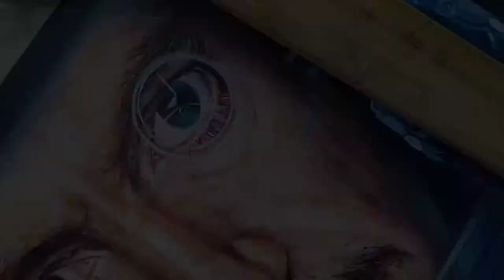Marvel Heroes Iron Man Painting | How To Draw Tony Stark Iron Man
Hello Friends welcome to Rds art gallery In this channel you will find art related videos

In this painting I have shown how to draw
Robert Downey Jr as Tony Stark Iron Man Using Acrylic Colours And Oil Colours on mdf board sheet

Colours Acrylic 🎨🎨🎨🎨🎨🎨🎨🎨🎨🎨🎨

Scarlet lake Crimson lake Yellow ochre Titanium white Permanent yellow deep Burnt sienna Prussian blue

Colours Oil 🎨🎨🎨🎨🎨🎨🎨🎨🎨🎨🎨

Scarlet lake Lemon yellow Crimson lake Yellow Ochre Titanium White Gamboge Hue Burnt Sienna Burnt Umber Prussian Blue Ultramarine Blue Ivory Black Vermilion Hue

Brushes 🖌️🖌️🖌️🖌️🖌️🖌️🖌️🖌️🖌️🖌️🖌️🖌️
Normal Synthetic brush | Nail art brush | Mont Marte detail & liner taklon brush

Your Queries 👇👇👇👇👇👇👇👇👇👇👇

1) Tony Stark realistic painting
2) Robert Downey Jr portrait painting
3) Marvel iron man drawing
4) Marvel studios iron man painting
5) Tony stark drawing
6) Iron man hud drawing
7) Iron man painting tutorial
8) Marvel heroes iron man
9) Realistic oil painting tutorial
10) Robert Downey Jr Painting

Rajdeep Sharma